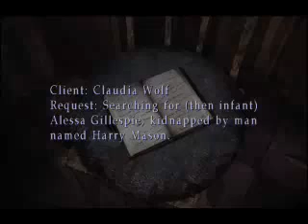Silent Hill 3 Part 20 Alessa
Credit to Cloud8745

Edit: yes again audioswap
blame youtube